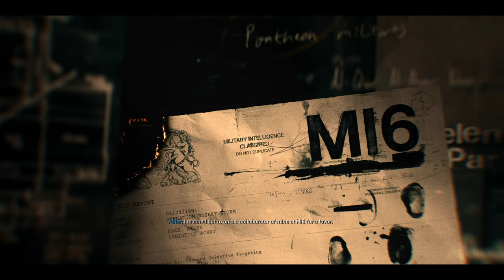Call of Duty: Black Ops 6 #3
Forced to go rogue. Hunted from within. This is Call of Duty®: Black Ops 6.

INCLUDED WITH GAMEPASS